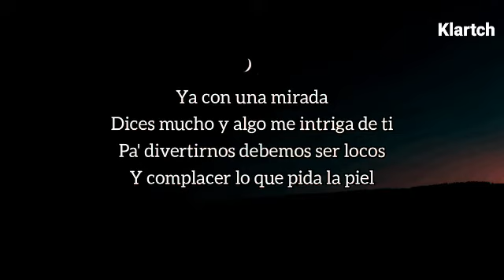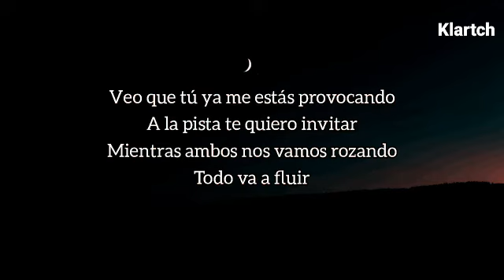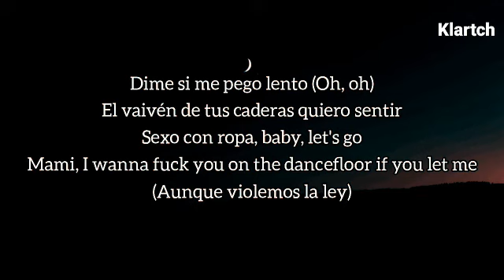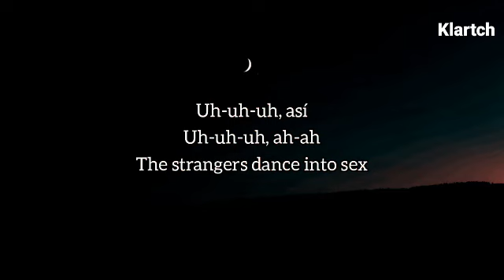Romeo Santos - Sexo Con Ropa (Letra/Lyrics) | Fórmula Vol. 3